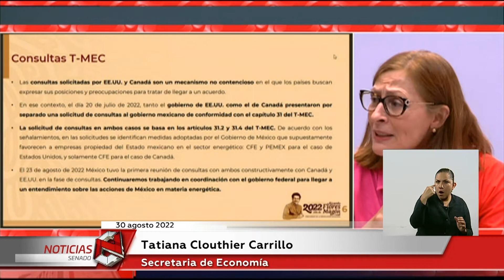Se pronuncia por aspectos económicos de México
La secretaria de Economía, Tatiana Clouthier Carrillo, tambíén participó en la plenaria de la bancada de Morena en el Senado, destacó que la inversión extranjera directa se situó en 27 mil 512 millones de dólares en el primer semestre del año, 49.2 por ciento mayor a la registrada en el mismo periodo de 2021.